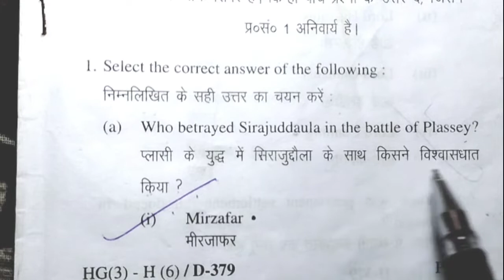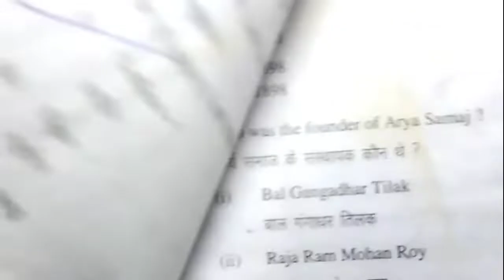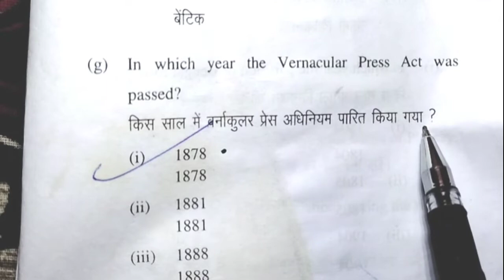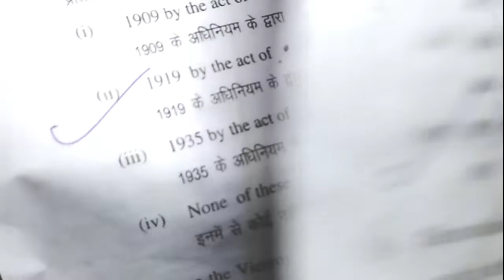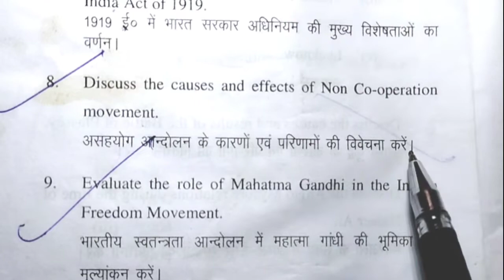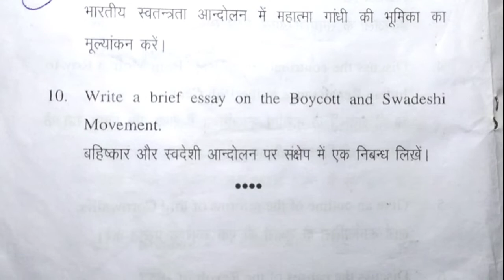lnmu ba part-3 history honours paper-6 Answer Key 2021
Hello guys!

In this video I am going to review the question paper of LNMU BA part-3 History Honours which was asked in 2021 examination and it will help you prepare for your upcoming examinations and also do not forget to subscribe and press the bell icon so that you never miss an update.

LNMU BA part-3 History Honours question paper six review and answers of Objective questions

LNMU BA part-3 History Honours 2021 asked question paper

Question paper review of LNMU BA part-3 History Honours 2021

LNMU BA part-3 History Honours question paper review

lnmu ba part-3 history honours paper-7 2021 asked question paper with objectives answers

lnmu ba part-3 history honours question paper seven review and answers of objective questions

lnmu ba part-3 history honours question paper six